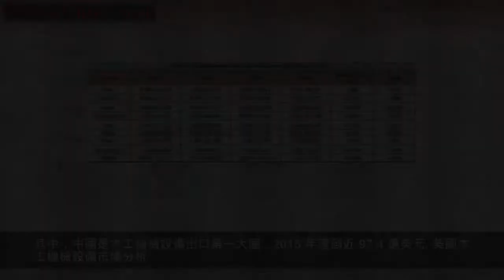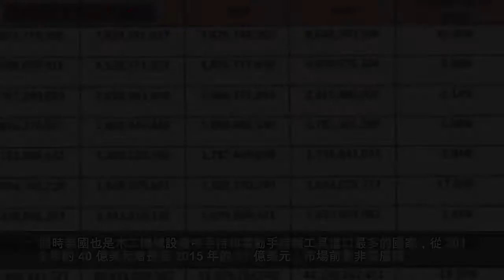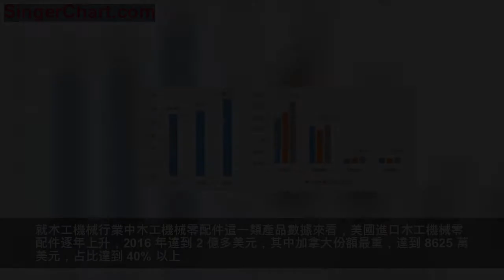美國市場的木工機械需求量大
木工機械 (Woodworking Machinery) 是指加工木材、木質板材及木製品的生產專用機械，廣泛應用於鋸木製材、家具製作、木製品加工等行業。按照產品的不同，木工機械可分為原木加工機械、木板製造及加工機械、家具製造機械和地板、牆裙板、牆板生產設備。
木工機械設備--自動封邊機樣圖。
全球木工機械設備進出口貿易分析
製造和銷售木工機械設備是一個價值數十億美元的市場，相對建築和採礦設備、農業設備和金屬加工設備而言，木工機械設備行業相對較小。然而，木工機械設備對數千萬小企業、個體經營的家庭承包商卻至關重要。該行業是建築、製造等領域的關鍵推動因素。
木工機械設備出口國家排名（2015 年）。
2015 年，木工機械設備的全球出口貿易額約為 442 億美元，這包括木工機械設備的機器部分以及有動力和無動力的手持式工具部分。預計 2017 年至 2021 年的年均複合增長率是 2.93%。
木工機械設備進口國家排名（2015 年）。
木工機械設備的貿易在 2012 年至 2014 年間經歷了很小但是積極的增長，2015 年全球木工機械設備貿易額達到 442 億美元，比 2014 年減少了近 68 億美元，下降了 13.4％。其中，中國是木工機械設備出口第一大國，2015 年達到近 97.4 億美元。
美國木工機械設備市場分析
美國是木工機械設備進口第一大國，同時，美國也是世界最大的人造板生產國、最大的家具消費國、最大的制材生產國和消費國。2015 年美國木工機械設備進口額達到 86.5 億美元，且一直處於增長狀態，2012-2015 的年均複合增長率為 8.07%。
美國也是木工機器類產品的第一大進口國，2015 年達到 35.4 億美元，2012 年 - 2015 年的年均複合增長率是 7.7%。同時美國也是木工機械設備中手持和電動手持類工具進口最多的國家，從 2012 年的 40 億美元增長至 2015 年的 51 億美元，市場前景非常廣闊。（以上數據來源：美國商務部行業報告）
美國木工機械主要進口市場在東部，維吉尼亞（VA）Norfolk（港口），但是產品最終會流入木工業發達的德州和加州。截至2016 年，美國木工、造紙、包裝累計總值為 $282 Billion，即 2820 億美元。行業就業 95.3 萬人，木材加工占比 50%。
美國暢銷木工機械類產品市場分析
中國已經成為名副其實的木工機械生產大國，木工機械生產的設備台數、企業數量和從業人數均為世界之最，比德國、義大利的總和還多。
通過美國海關進出口數據分析，中國木工機械設備中木工機械刀具和切割刀片類、鋸切機械類、電動手鋸類、削片機類、電動手持砂光機類、木工機械零配件類等產品在美國都極受歡迎。
左圖：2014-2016 年美國進口鋸切機械（億美元）；右圖：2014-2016 年美國從各國進口鋸切機械（億美元）
就木工機械行業中鋸切機械這一類產品數據來看，2016 年美國進口總量約為 5.75 億美元，相比 2015 年增長 18%。其中從中國進口量排首位，達到 2.7 億美元，占總量的 47%，2016 年從中國進口量相比 2015 年增長 18.2%，增速較快，進口量排在第二位的是傳統木工機械產業強盛地區台灣，2016 年美國從台灣進口量為 1.7 億，占總量 29.6%。
左圖： 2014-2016 年美國進口木工機械刀具和切割刀片（萬美元）；右圖：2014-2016 年美國從各國進口木工機械刀具和切割刀片（萬美元）
就木工機械行業中木工機械刀具和切割刀片這一類產品數據來看，2016 年美國進口木工機械刀具和切割刀片大約在 3900 多萬美元，其中中國是其第一大進口國，2016 年達到 1037萬美元，但相比與 2015 年的 1267 萬美元有所下降。
左圖： 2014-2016 年美國進口木工機械零配件（億美元）；右圖：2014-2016 年美國從各國進口木工機械零配件（萬美元）
就木工機械行業中木工機械零配件這一類產品數據來看，美國進口木工機械零配件逐年上升，2016 年達到 2 億多美元，其中加拿大份額最重，達到 8625 萬美元，占比達到 40% 以上。其次是德國、中國。其中 2016 年從中國進口 2788 萬美元。
通過上述數據，可以明顯看出，就木工機械行業而言，美國市場的木工機械需求量大，而原材料不足、政府法規約束、市場激烈競爭、熟練技術工人不足等因素都制約美國本土木工機械產業的發展，對中國木工機械製造業企業來說，美國市場是一片藍海區域。
我國木工機械的產業集群在大陸主要有：以廣東順德為中心的珠江三角洲產業集聚區；以上海為中心的長江三角產業集聚區；以山東威海、青島為中心的山東半島產業集聚區。
面對龐大的美國木工機械市場，以青島、濟南為中心，輻射整個山東省及其周邊市場，以木工機械的製造商為重點發展目標之一，在目標區域市場內全力打造助力當地的木材加工機械產品線開拓美國市場。
版權聲明：由於部分文章來源於網絡，另外有些文章推送時未能及時與原作者取得聯繫。若涉及以上版權問題，敬請原作者聯繫我們刪除或處理。
木工刀具論壇「zjwoodtools」[微信號]
承接|刀具廣告|軟文推廣|求職招聘|微信推送
▼ 點下面「閱讀原文」進入社區參與評論互動